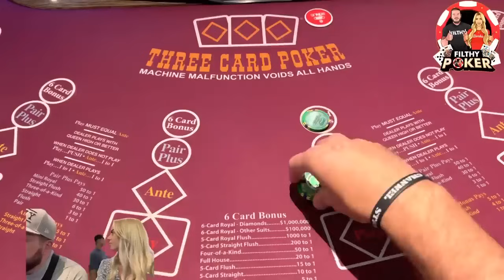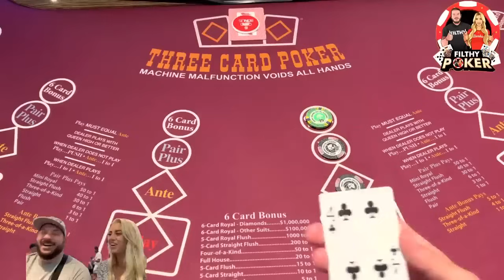EPIC RUN 3 CARD POKER HIGH LIMIT! PART 1